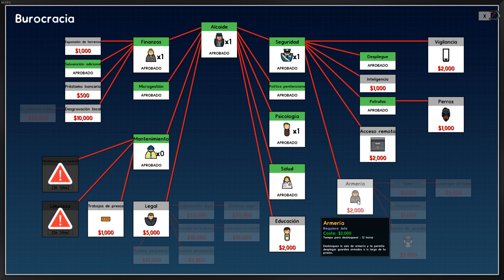PRISON ARCHITECT #03 - AMPLIACIÓN Y SALA DE VISITAS | GAMEPLAY ESPAÑOL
En Prison Architect nos ponemos manos a la obra con la construcción de una prisión que seguro que nos va a dar más de un quebradero de cabeza y más de una sorpresa.